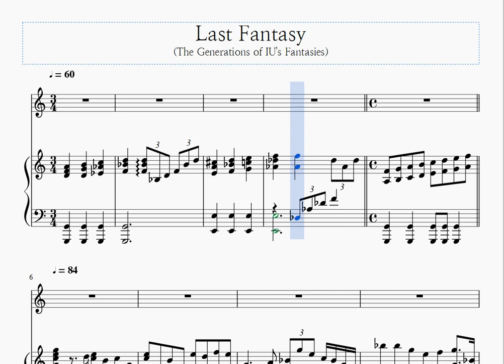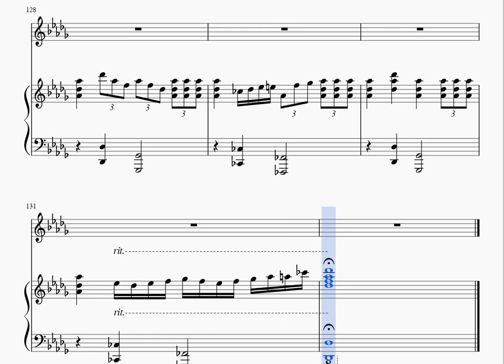[MuseScore] 아이유(IU) - Last Fantasy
아이유 2집 수록곡 라스트 판타지를 뮤즈스코어에 사보하여 재생했습니다.